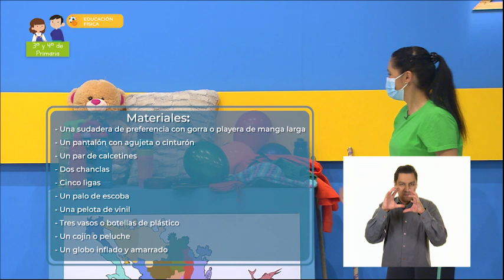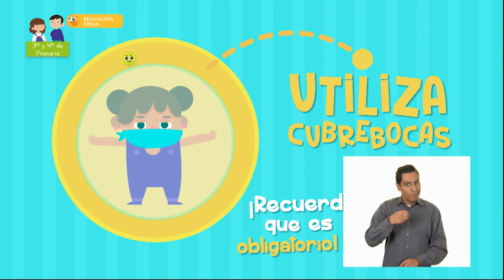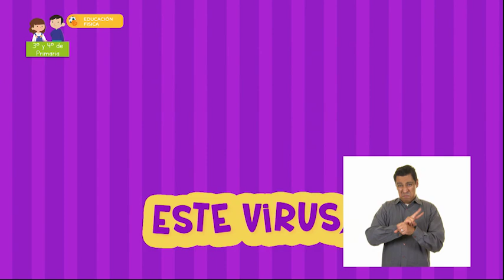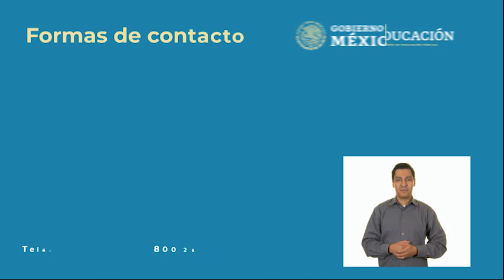AprendeEnCasa III | 3º y 4º Primaria | Edu Fis. | Historias en movimiento | 13 de mayo 2021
En esta clase de Educación Física Otorga significado a sus movimientos al desenvolverse e interactuar en juegos y actividades expresivas.